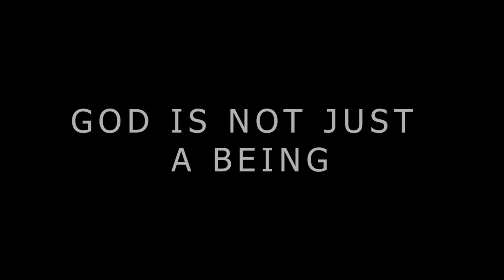The Journey called GOD | Apostle Isi Igenegba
GIVE

Give to People of Influence Network via our international payment channel
Remember to select your preferred currency, when using this payment channel.